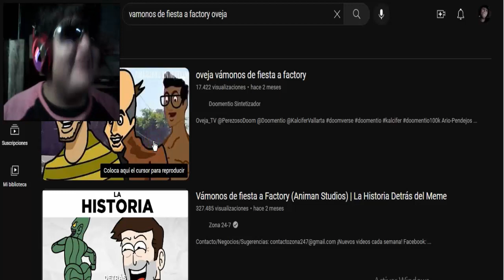Vámonos de Fiesta Factory #2 Varias versiones (Mordo/Doomverso) 🤣( Reacción Random)